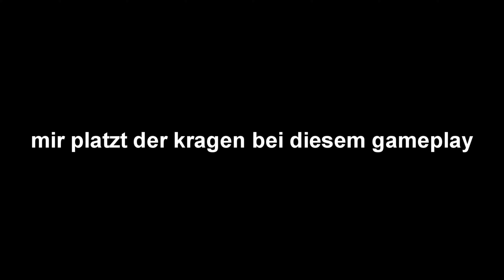We let our owner 1vs1 our best editor in Fortnite!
Today we show you how our Owner "Nuno" and our Editor "Cycle" played in their 1v1!